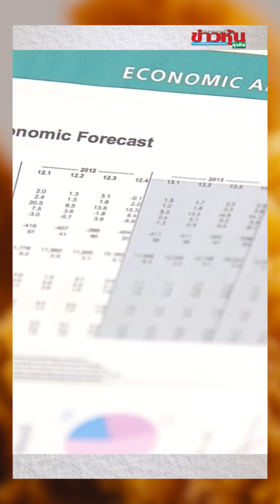OR ประกาศปิด Texas Chicken ปรับกลยุทธ์ธุรกิจ Lifestyle